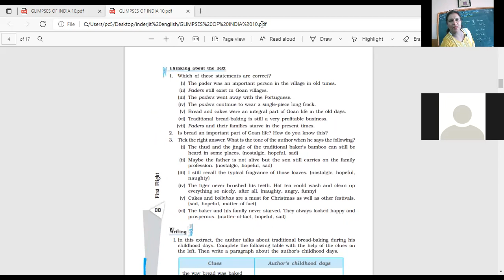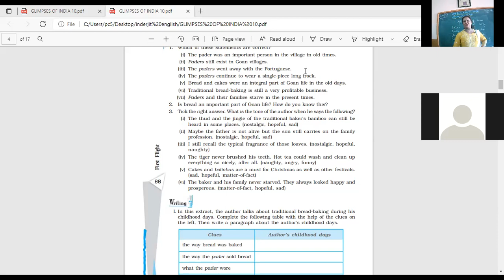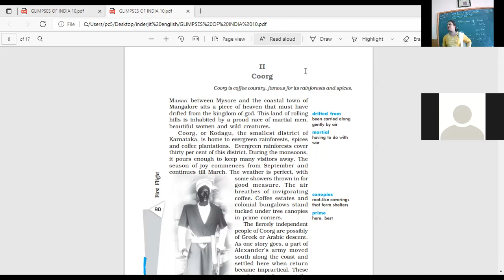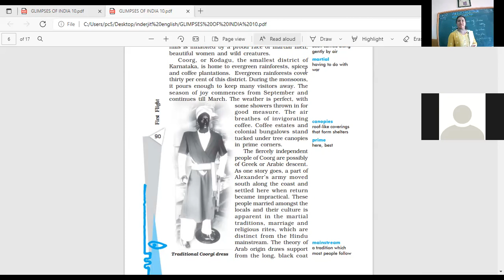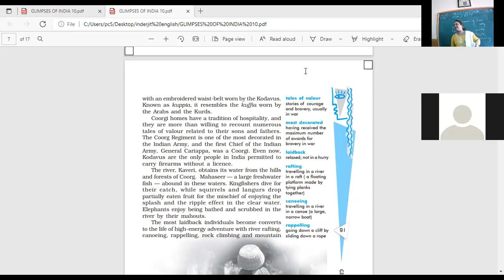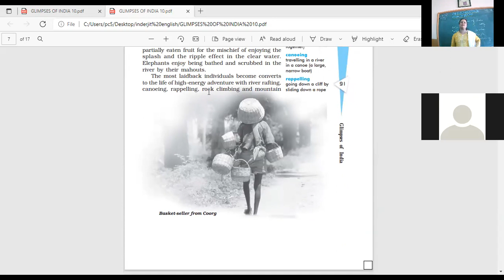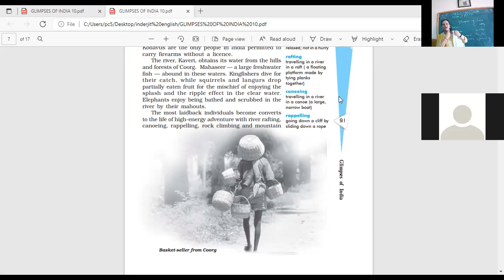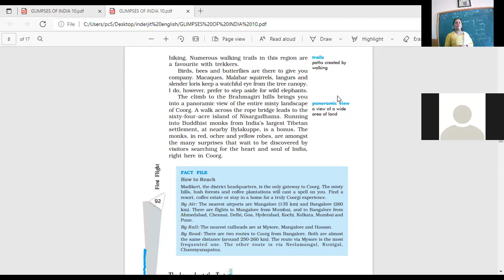class xc eng 5-10-21